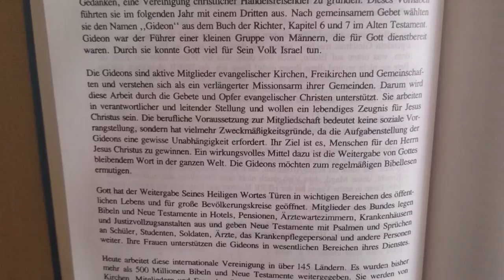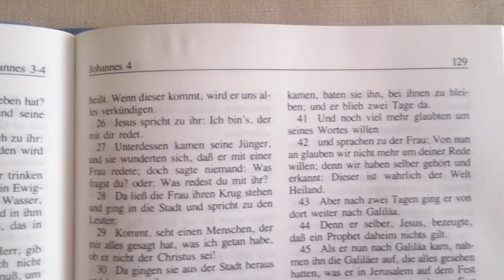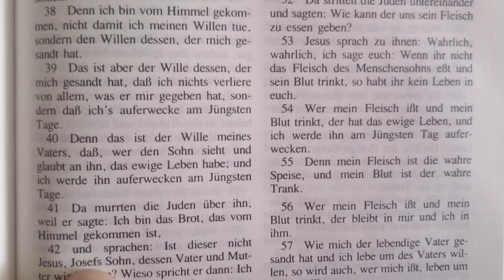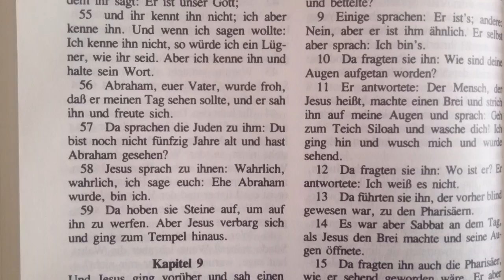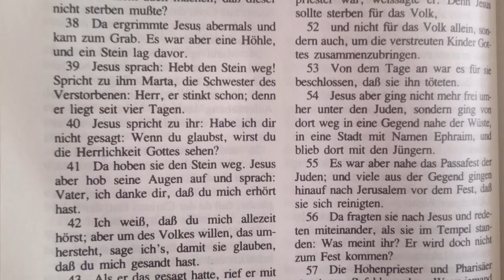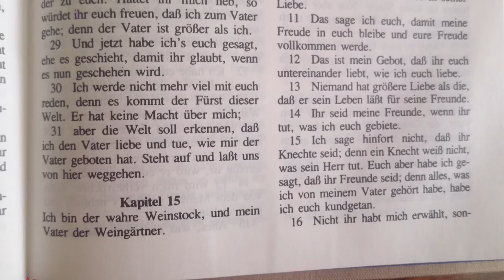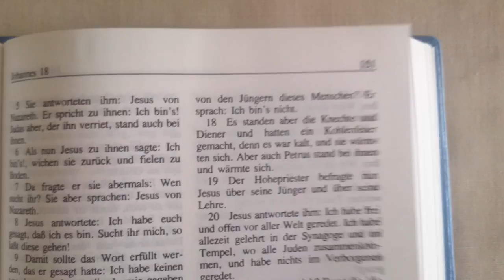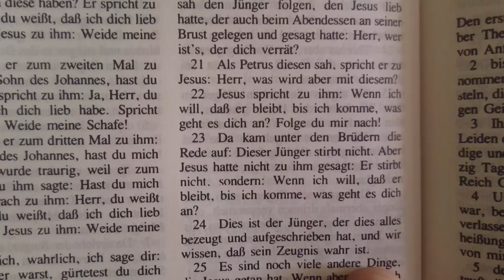Das Evangelium nach Johannes (John'un İncili)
Martin Luther sagte: Gott ist barmherzig, aber auch dumm, weil er grausam ist! Jesus Christus, hatte Sex mit einer Frau am Brunnen und Maria Magdalena! Also war Luther ein Gotteslästerer! Und dieser Gründer des Protestantismus glauben viele Christen, traurig! Luther hat die Kirche reformiert, indem er das Christentum entweiht hat. Während der Trident-Rat die Heiligen verursachte! Die Kirche hat gereinigt mit der Reinheit des Glaubens und der moralischen Menschen, von ihren Lastern. Es ist nach Früchten bekannt. Die Kirche hat Gott selbst durch diese heiligen Sünder gereinigt. Ohne die Gnade Gottes, nicht einmal durch ihre Demut wären sie keine Heiligen. Martin Luther dedi ki: Tanrı merhametlidir, ama aynı zamanda aptaldır çünkü o zalimdir! İsa Mesih, kuyudaki bir kadınla ve Mary Magdalene ile sevişmişti! Öyleyse Luther bir küfürdü! Ve Protestanlığın bu kurucusuna, birçok Hıristiyan inanıyor, üzgün! Luther, Hıristiyanlığı ortadan kaldırarak kiliseyi yeniden biçimlendirdi. Trident Konseyi azizlere neden oldu! Kilise, inanç ve ahlaki insanların saflığıyla, ahlaksızlıklarıyla temizledi. Meyveden sonra bilinir. Kilise, bu kutsal günahkarlar aracılığıyla Tanrı'nın kendisini temizledi. Tanrı'nın lütfu olmadan, alçakgönüllüleri bile, aziz olmazlardı.
das Neues Testament, Christentum. Die Bibel von Gedeon.